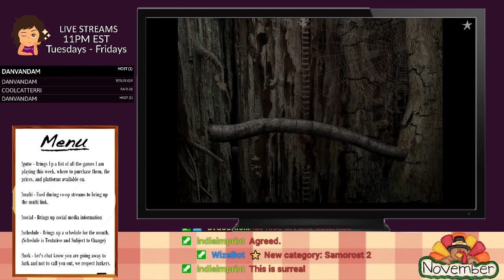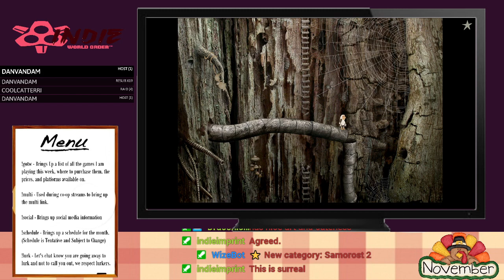Ready Set Indie Games Live Streams: Samorost 2 Part 1 (PC)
In this Live Stream, Ready Set Indie Games plays Samorost 2 on PC.

Samorost 2 is the second game in the trilogy of an adorable space gnome. In Samorost 2, the space gnome's dog is kidnapped after attacking aliens for trying to steal lemons from the space gnome. So our space gnome sets out on a journey to reclaim his beloved doggo. The game offers a surreal art style and lovely music to match.

If you would like to play Samorost 2 for yourself, you can do so on the following platform(s):

PC
macOS
Linux

[Steam]
$4.99 USD

[GOG.com]
$4.99 USD

[Itch.io]
$5.00